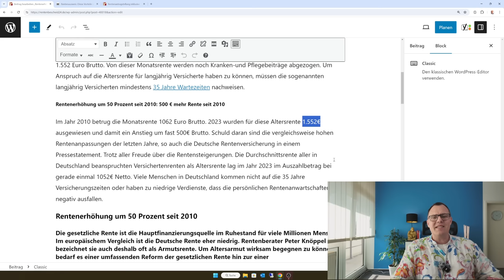Hohe Rentenanpassung: 50 Prozent oder 500€ mehr Rente seit 2010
So stark ist die gesetzliche Rente seit 2010 gestiegen.  Die Altersrente für langjährig Versicherte mit 35 Jahren Wartezeit ist seit 2010 um gut 50 Prozent gestiegen. Die Deutsche Rentenversicherung Bund hat auf diesen Anstieg hingewiesen. Die in den letzten Jahren zum Teil deutlich gestiegene Rente gleicht aber die hohe Inflation nur zum Teil aus.